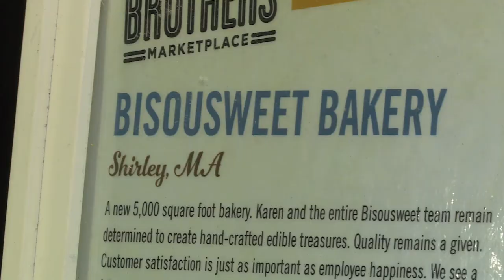Brothers Marketplace Opens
Waltham Newswatch, May 10, 2018
A smaller-format Roche Bros market opens in Waltham at the corner of Moody and Main.